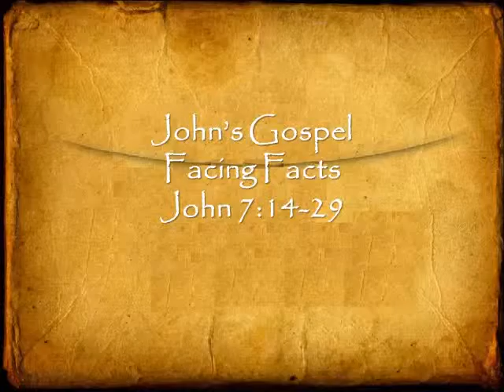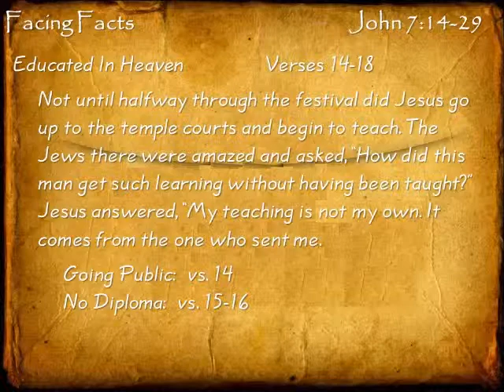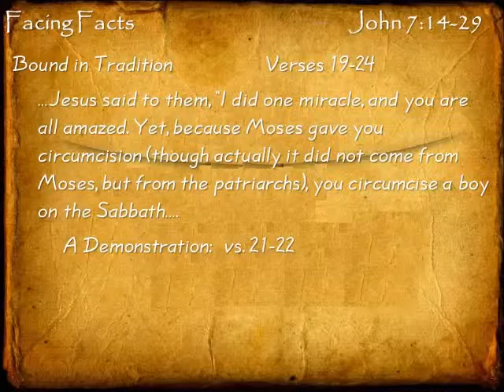Facing Facts: John 7:14-29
From the series "Gospel of John." Message by Don Patterson Sunday morning, March 23, 2014, Quartz Hill Community Church.